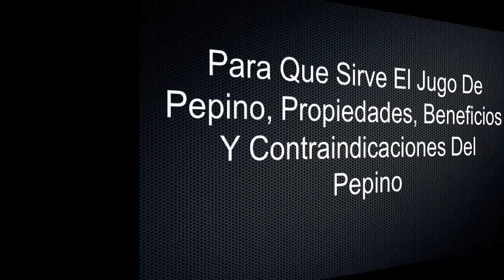Para Que Sirve El Jugo De Pepino Propiedades, Beneficios Y Contraindicaciones Del Pepino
Para Que Sirve El Jugo De Pepino Propiedades, Beneficios Y Contra indicaciones Del Pepino.

El pepino actúa como un elemento refrescante del reumatismo, sin embargo, las reales cualidades de este alimento se pueden apreciar en la manera como ayuda a neutralizar la inflamación de las articulaciones, labor que es posible gracias a la exclusión de la cristalización del ácido úrico.

El pepino, cuyo nombre científico es Cucumis sativas, es una hortaliza muy empleada en la elaboración de ensaladas y también en el mundo de los jugos curativos.

Propiedades nutritivas del pepino

Una taza de rodajas de pepino crudo y sin pelar contiene: 26 mg de calcio, 28 mg de fósforo, 1,2 mg de hierro, 6 mg de sodio, 168 mg de potasio, 260 UI de  Vitamina A, 12 mg de vitamina C y13 mg de magnesio.

Contiene, igualmente, pequeñas cantidades de boro, cloro y algunas vitaminas del complejo B, tales como tiamina, riboflavina y niacina.

Propiedades curativas con el pepino

La pulpa del pepino puede ayudar a aliviar la picazón, el dolor y la hinchazón producidos por las picaduras de abejas. Para ello, se debe pelar un pepino, cortar un trozo, ponerlo en una procesadora de alimentos y preparar una especie de puré.

Después se debe colocar la preparación en una bolsa plástica e introducir la zona afectada dentro de la bolsa y dejarla allí hasta que se haya aliviado el dolor y la picazón, y haya disminuido la hinchazón.

Las quemaduras producidas por el sol requieren la aplicación de compresas frías. Nunca se debe aplicar hielo ni agua helada, como tampoco reventar las ampollas que algunas veces se producen a causa de la quemadura. En algunos casos severos, es necesario consumir líquidos para prevenir una deshidratación.

El pepino reúne todas estas condiciones: es refrescante sin llegar a ser helado, contiene la cantidad necesaria de líquido para prevenir la deshidratación y evita que las ampollas se revienten.

El jugo de pepino parece ser un excelente tónico para nutrir la piel, otorgar brillo al cabello y dar color a los labios y, si se lo prepara con el pepino entero y sin pelar, puede ayudar a eliminar toxinas químicas y demás desechos acumulados en el organismo.

Todas estas propiedades lo convierten en uno de los mejores tónicos rejuvenecedores naturales.

Jugos y batidos curativos con el pepino